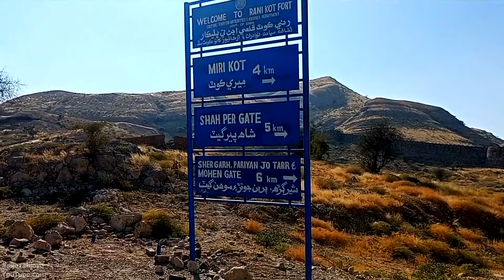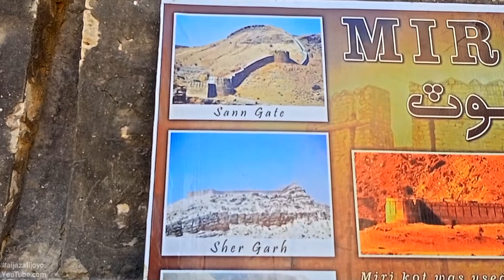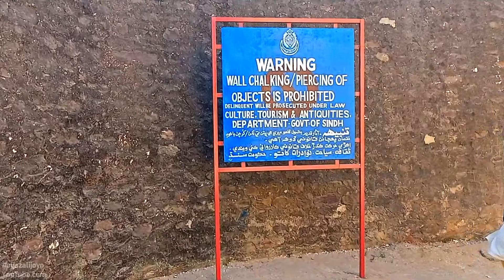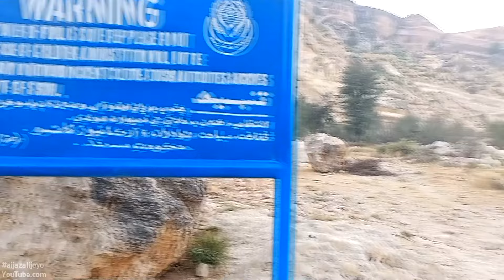Adventure Tour with friends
We thank Hasan Bhai who took us on an adventure-filled tour. We had a lot of fun and you can see the link of what the tour was like.